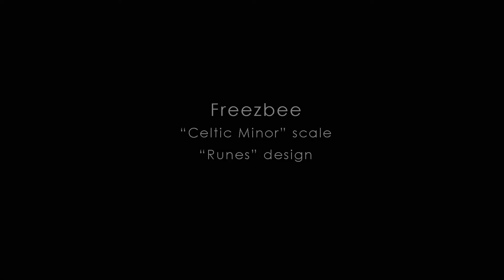Freezbee. "Tonus in the key of A" scale. "Runes" design.